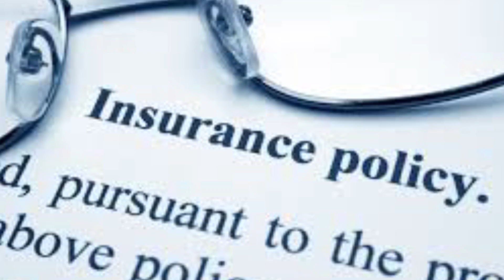California Business Insurance For Craft Breweries & Pubs | PJO Insurance Brokerage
If you currently own a craft brewery or are thinking about starting one, we, at PJO Insurance Brokerage, have the markets that can protect your operation.

PJO Insurance Brokerage
Patrick O'Neill